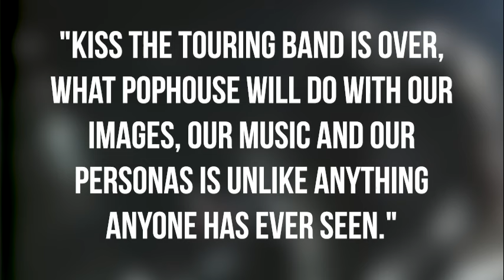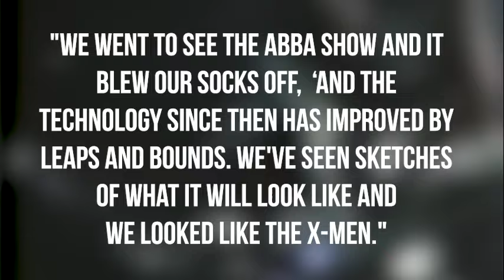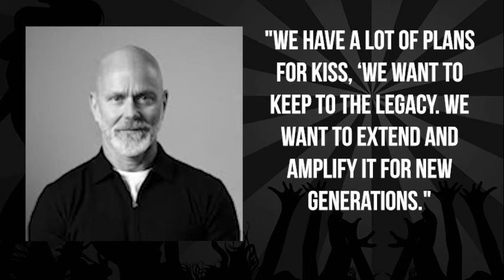RIP KISS! Classic Rock Band Sells Out for 300 MILLION! Will Only Exist as Avatars.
After a long Hall Of Fame career, KISS has officially ended their career as a touring band after selling their likenesses, personas and full music catalog to Pophouse Entertainment, who will use the band for a new immersive concert experience. A clip from EP 148